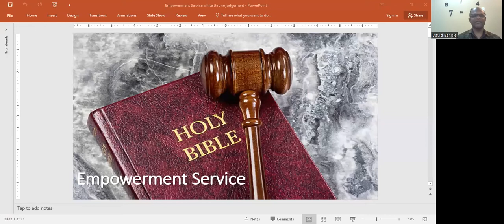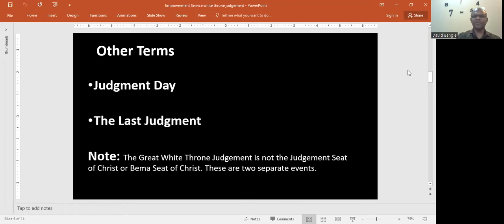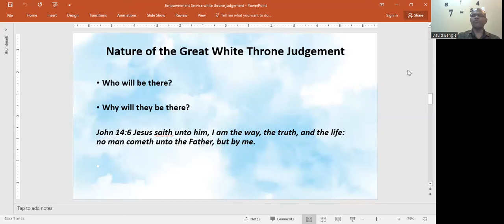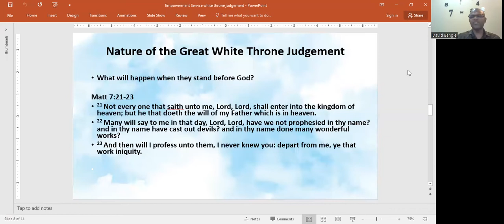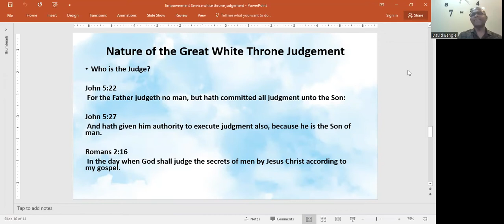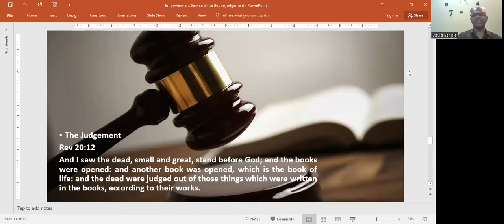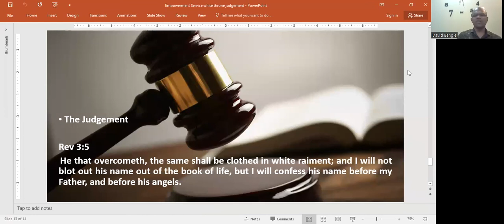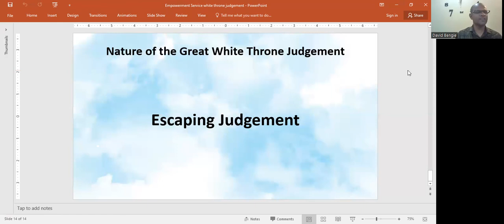The Great White Throne Judgement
Empowerment Service 29th November 2022